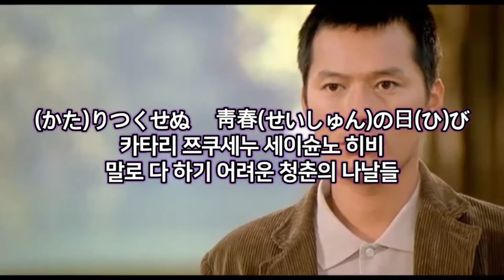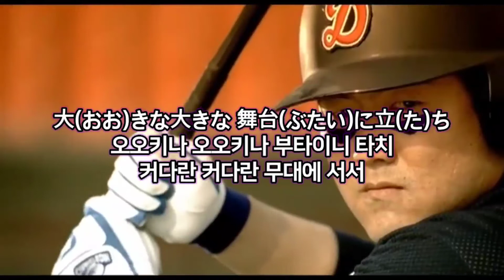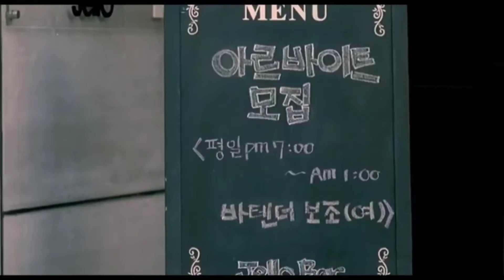간빠이/건배/乾杯（かんぱい） 長淵剛（ながぶちつよし）